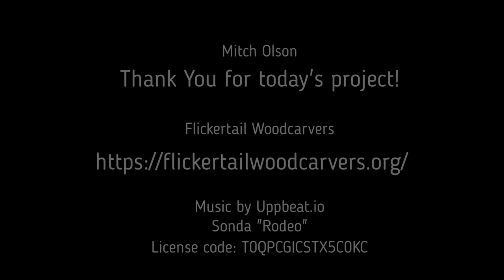Hillbilly Carving 2023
Mitch Olson (after battling a snowstorm earlier) returns in triumph with a Hillbilly carving project for the May 6, 2023 Meeting & Whittle-In for the Flickertail Woodcarvers.